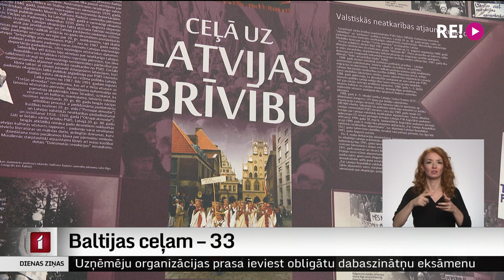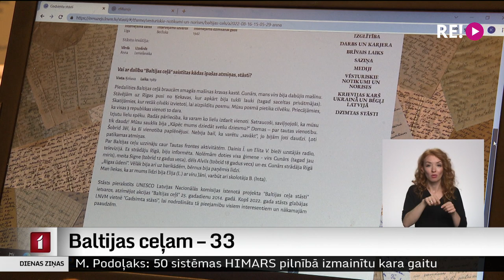Baltijas ceļam – 33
Baltijas ceļš pirms 33 gadiem bija iedvesmojošs notikums daudziem brīvības cīnītājiem visā pasaulē, parādot, ka, sadodoties rokās, iespējams mainīt savu valstu likteņus. Kaut arī šodien nenotiek nekādi oficiāli atceres pasākumi, vēsturnieki aicina atcerēties dienu, kad visa pasaule ieraudzīja nepārraujamu cilvēku ķēdi un Baltijas alkas pēc brīvības. Turpina Madara Līcīte.